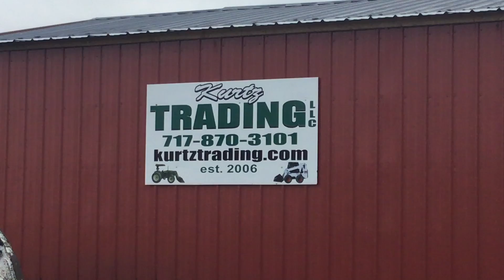Bobcat S150 Skid Steer Loader!